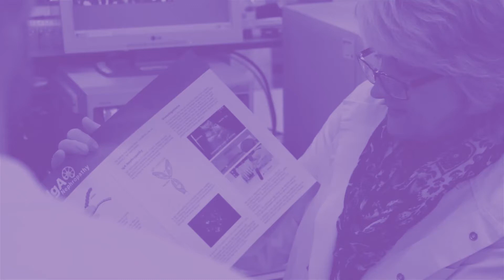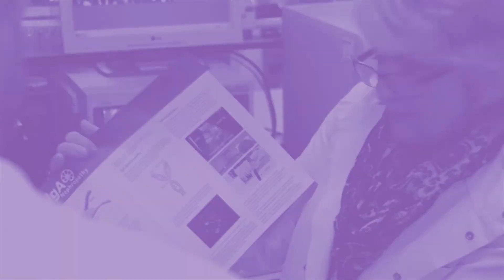Fatigue with IgA Nephropathy, what should I do about it?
Professor Paula Ormandy (Professor of Long Term Conditions Research, University of Salford) talks to Mrs Kathryn Croker (IgA vasculitis patient) about suffering from fatigue and how to access help. This video was produced by researchers from the Universities of Leicester and Salford as part of the Kidney Research UK funded research study: "Responding to the needs of patients with IgA nephropathy: A social media approach".